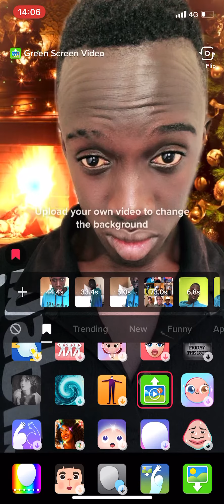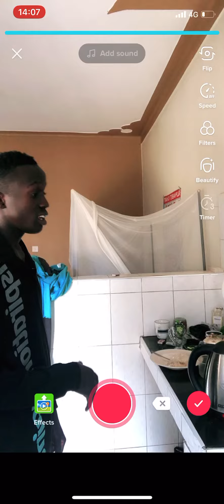26 September 2021